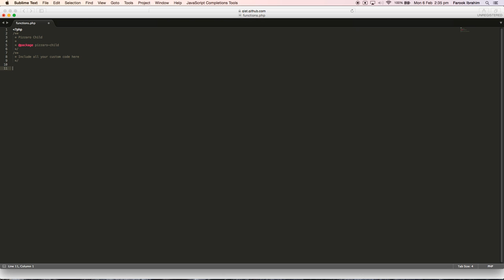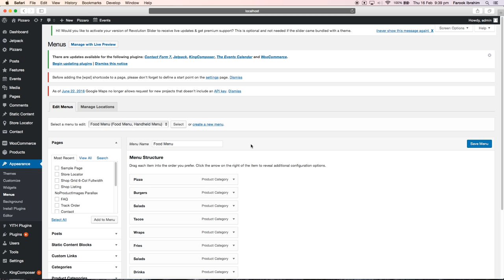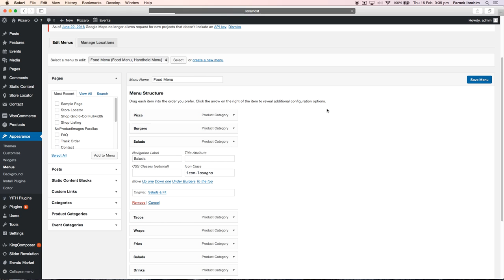Adding custom food icons to Pizzaro - Fast Food & Restaurant WooCommerce theme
In this video we'll show you how to add custom icon for theme.